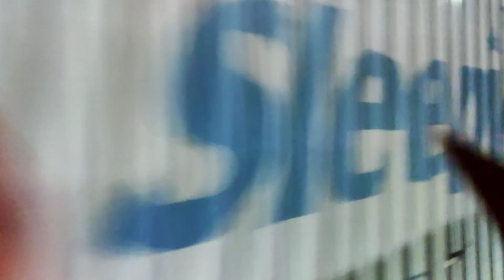Vela aa gya hai Judai da || Canada Vlog Series